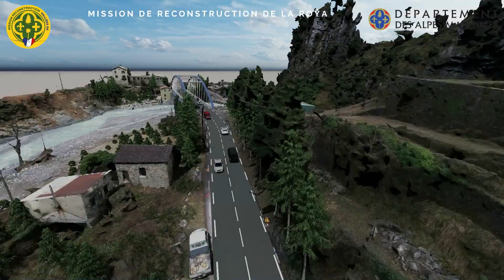ReconstructionRoya : Ponts du CAIROS et d'AMBO